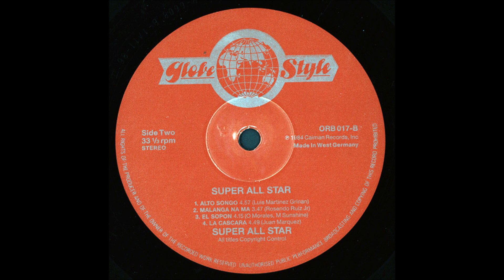Francisco Guayabal - [Caiman] Super All Stars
(Caiman) Super All Stars – Super All Stars
Sello: Caiman Records – CLP 902
Formato: Vinyl, LP, Album
País: USA
Fecha: 1984

Pistas
A1 Francisco Guayabal
A2 El Platanal De Bartolo
A3 Tres Lindas Cubanas
A4 Ban-Con-Tim
B1 Alto Songo
B2 Malanga Na Ma
B3 El Sopón
B4 La Cáscara

Phonographic Copyright (p) – Caiman Records, Inc.
Recorded At – La Tierra Sound

Studios
Mixed At – Eurosound, New York

Créditos
Alto Saxophone [Saxofones Alto], Flute [Flauta] – Paquito D'Rivera
Bass [Bajo] – Andy González
Chorus – Adalberto Santiago, Leo González, Felo Barrios
Congas – Daniel Ponce
Design [Sleeve Design] – David Farrow
Drums [Bateria] – Ignacio Berroa
Engineer – Sammy Vázquez
Engineer [Assistant] – Edwin Ayala
Executive-Producer – Humberto Corredor, Sergio Bofill
Guiro – Felo Barrios
Guitar [Guitarra] – Juan Márquez
Liner Notes – David Toop
Piano – Paquito Pastor
Producer – Juanito Márquez (tracks: B4), Tito Puente (tracks: A4)
Producer, Directed By – German Pifferrer
Tenor Saxophone [Saxofones Tenores], Baritone Saxophone [Saxofones Baritono], Piccolo Flute [Picolo] – Mario Rivera
Timbales, Vibraphone [Vibrafono] – Tito Puente
Trombone – Claudio Roditi, José Rodrigues, Steve Turre
Trumpet [Trompetas] – 'Chocolate' Armenteros, Spanky Davis, Valery Ponomorev